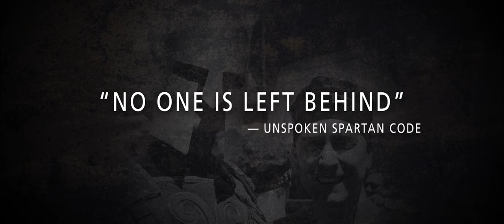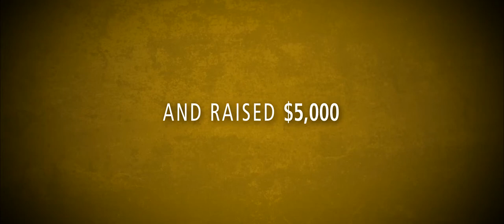Cégep Heritage College Foundation | Spartan Race Event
Thirty racers and thirty volunteers participated on either June 18th or 19th, 2016. They all demonstrated extreme determination raising both awareness for our cause and donations totaling $5,000. Funds were directed to the Foundation’s “Family” fundraising target.

As Honorary Chair of the Heritage College Foundation’s Spartan Race, Mr. William Amos led Heritage Spartan Racers across obstacles to the finish line for a reason: Heritage Students!

Help Cégep Heritage College Foundation towards its goal of supporting students